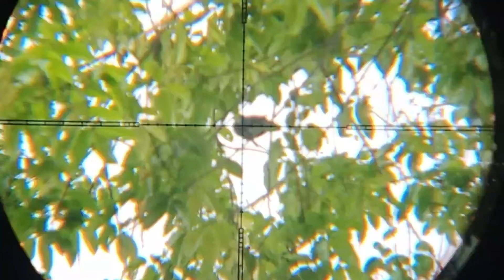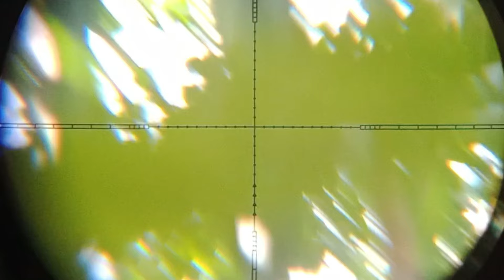UKLIK JAWARA KEMBALI BERULAH 😱!BERBURU PUNAI DI SPOT POHON KERAMAT !!??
Halo sobat hanter apa kabarnya kalian semua semoga kita semua sllu dalam keadaan sehat & sllu dalam keadaan berbahagia tentunya !
 Uklik kembali beraksi berburu burung punai di spot pohon beringin berbuah !!